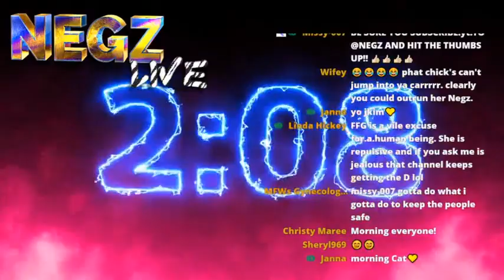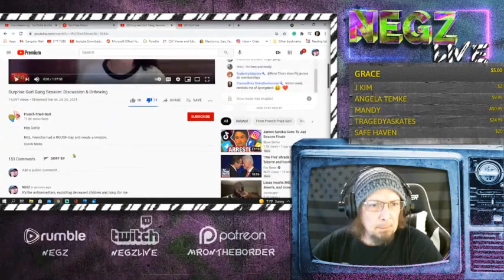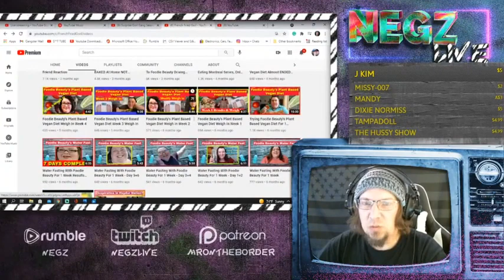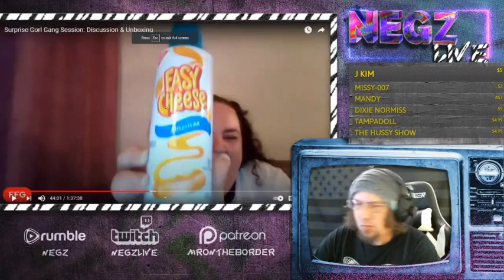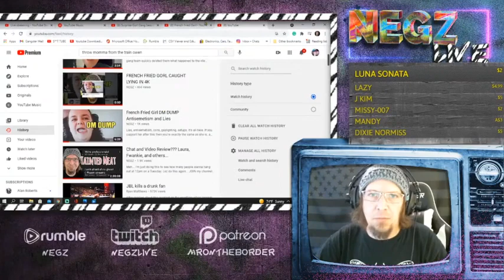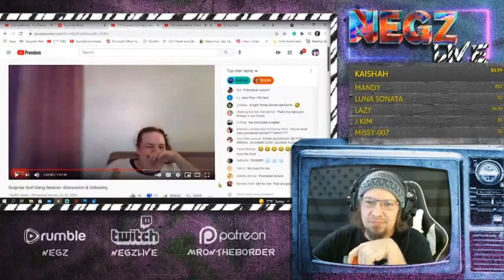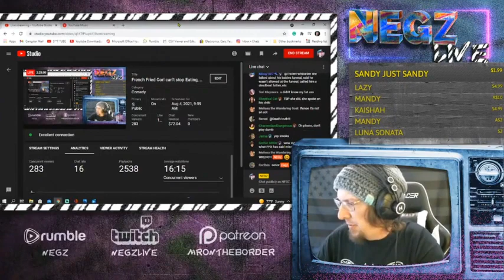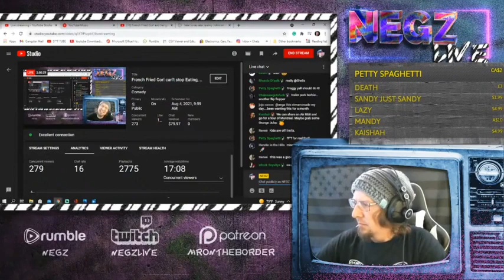8 4 21: Deleted YouTube Stream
The following video was deleted from YouTube and archived to Rumble before full YouTube account deletion.